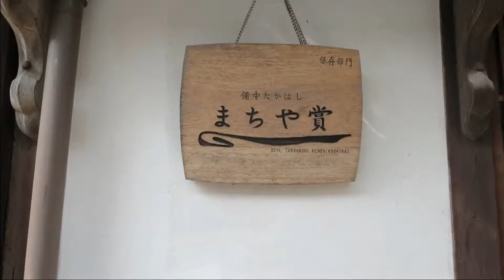Japan Travel:Very nice waking along historic streets in Takahashi Okayama04 Moopon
Japan Travel:Very nice waking along historic streets in Takahashi Old Town Local history and culture displayed Okayama04

Haibara Samurai Residence
This large restored samurai residence was home to the Haibara family, who were high ranked samurai during the Edo Period. Visitors can explore the residence's many tatami rooms, kitchen and toilet, and view the gardens.

Hours: 9:00 to 17:00
Closed: December 29 to January 3
Admission: 400 yen (also includes entry to Orii Residence)

Ikegami Merchant House
This was the home of one of Takahashi's most powerful merchant families during the Edo Period. The restored building served as a residence, storefront and soya sauce factory and today houses a museum displaying the methods and tools used to produce soya sauce.
Hours: 9:00 to 17:00

Takahashi Folk Museum
Located in an atmospheric Meiji Period building, the Takahashi Folk Museum is packed with nearly 3000 tools, appliances and other items and memorabilia collected over the past centuries. The second floor displays portable shrines that were used in local festivals.

Hours: 9:00 to 17:00

                                                                Takahashi Historical Museum
The Takahashi Historical Museum is located a few blocks south of the station. The museum displays a permanent exhibition on the city's history and culture including several intricate dioramas explaining the construction of and life in the castle town. A separate exhibition hall displays artworks created by Takahashi citizens.
                                                          The sights around Takahashi's old town are easily explored on foot and lie within a few minutes walk of each other and within a 10-15 minute walk from Bitchu-Takahashi Station. The Youme Town Shuttle Bus (100 yen) and Takahashi City Loop Bus (160 yen) loop through the town about once per hour

Hours: 9:00 to 17:00 (entry until 16:30)
Closed: Tuesdays (or following day if Tue is a holiday), December 28 to January 4